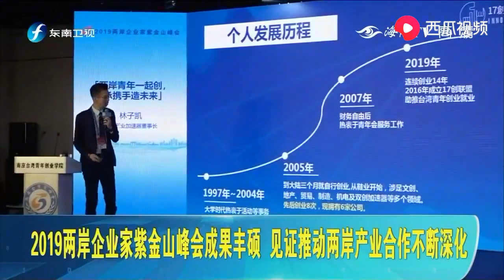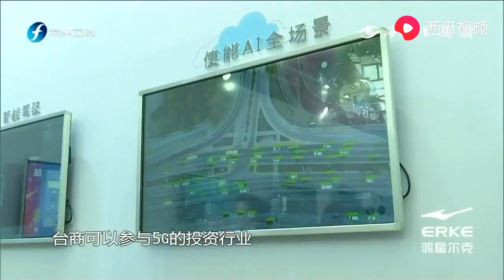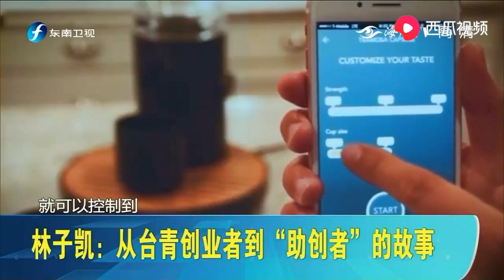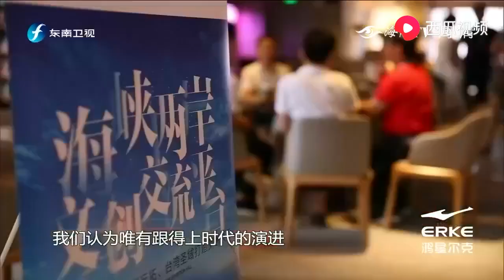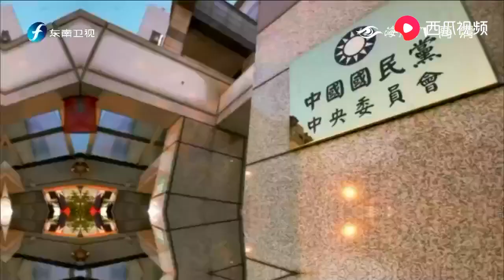《台湾新闻脸》“26条”一出蔡英文脸色大变，民进党在慌什么？